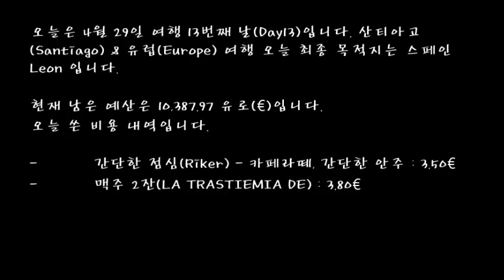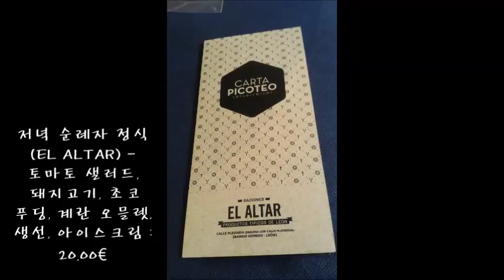4-29 Day 13 - Santiago 12 - Leon : 비용 내역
오늘은 4월 29일 여행 13번째 날(Day13)입니다.
산티아고(Santiago) & 유럽(Europe) 여행 오늘 최종 목적지는 스페인 Leon 입니다.
오늘 총 70.10€를 썼습니다. 12,000€ 중에 10,317.87€남았습니다.^^